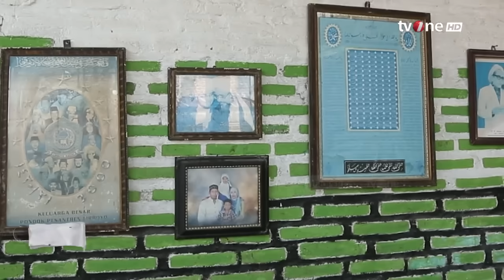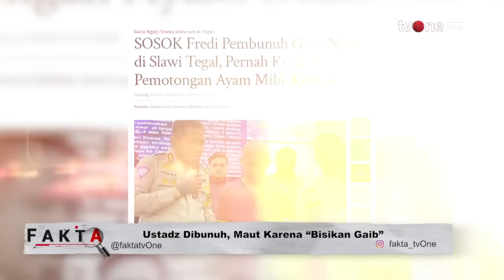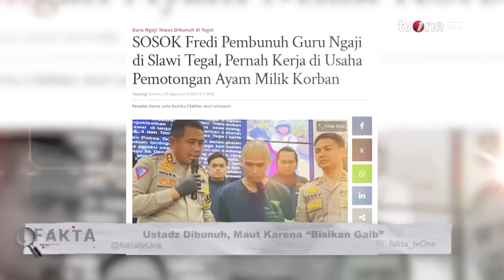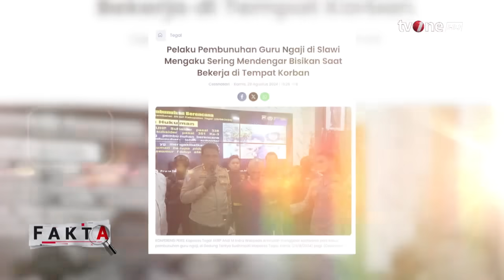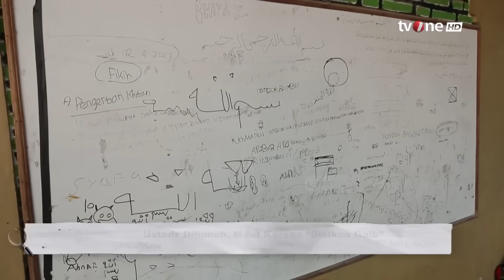Usai Jalan-jalan, Anak Korban Harus Melihat Kejadian Tragis yang Dialami sang Ayah | Fakta tvOne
Fakta, - Usai Jalan-jalan, Anak Korban Harus Melihat Kejadian Tragis yang Dialami sang Ayah | Fakta tvOne

Seorang ustadz di Slawi, Tegal tewas dihabisi mantan karyawan yang juga muridnya sendiri. Ngeri, karena korban dibunuh didepan anak dan istri korban. Pelaku mengaku mendapat bisikan gaib yang mendorongnya melakukan aksi keji itu. Lalu, apa sebenarnya motif dari pembunuhan ini?

FAKTA01
FR01
FM01